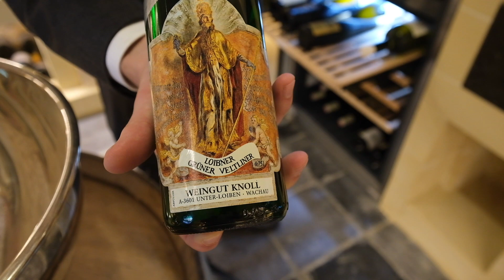Top sommelier Philipp Bock presents the wine cellar of 2* restaurant Julemont at Château Wittem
In this video we take you on an exclusive tour at the wine cellar of two Michelin star restaurant Julemont in The Netherlands.

Wbpstars.com - or World's Best Places - is a multichannel platform about the very best restaurants and hotels in the world. The ultimate content guide for food lovers, travellers and hospitality experts. A free and easy to use collection with many thousands of images and films of the world’s best places in the hospitality sector. ​

Want to join our team? We are always looking for writers who combine a taste for language with an eye for great photography and filming.